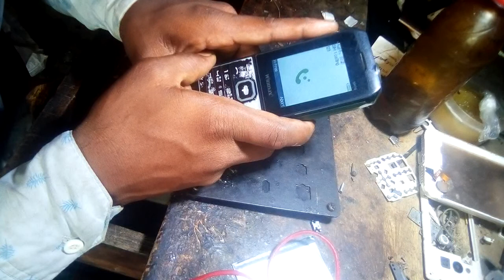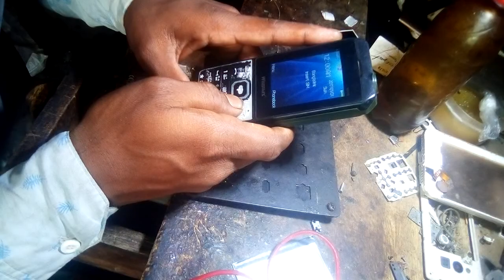Winmax mh16 network problem emergency call solution